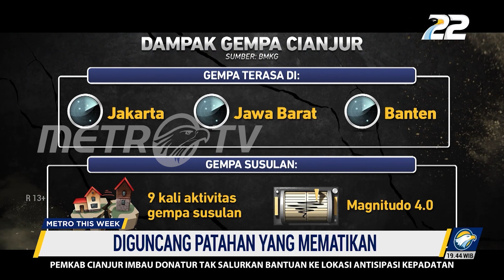Diguncang Patahan yang Mematikan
MetroTV, Pemicu penyebab terjadinya gempa Cianjur hingga kini belum dipastikan. Namun, Badan Meteorologi Klimatologi dan Geofisika (BMKG) memperkirakan, gempa yang terjadi di sekitar Cianjur hingga Bandung akan terjadi setiap 20 tahun sekali. Perkiraan ini merupakan hasil perhitungan BMKG dari gempa-gempa terdahulu di kawasan rawan gempa tersebut

Gempa berkekuatan magnitudo 5,6 yang mengguncang Cianjur menyebabkan hampir 300 orang menjadi korban jiwa dan ribuan rumah warga ambruk. Dahsyatnya bencana gempa di Cianjur tergambar dari banyaknya korban jiwa dan sejurus ribuan bangunan yang porak-poranda.